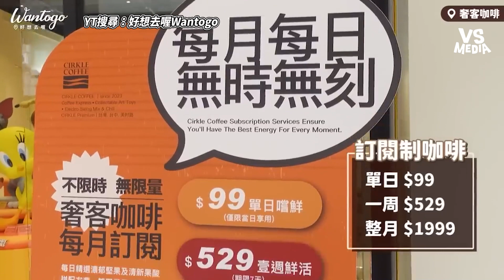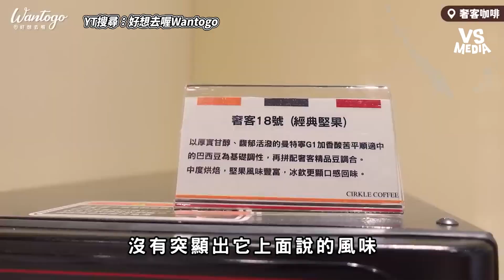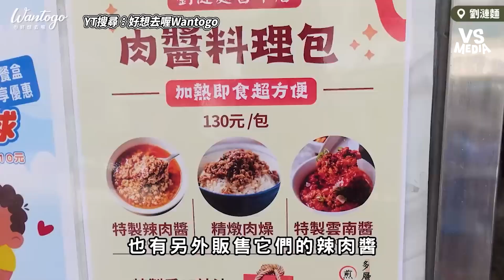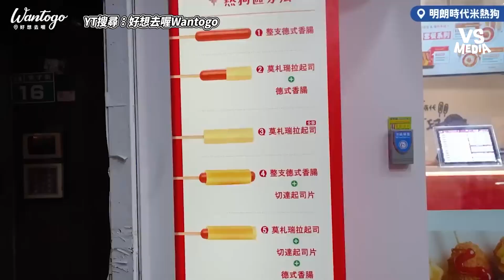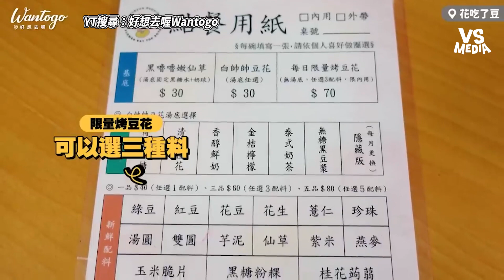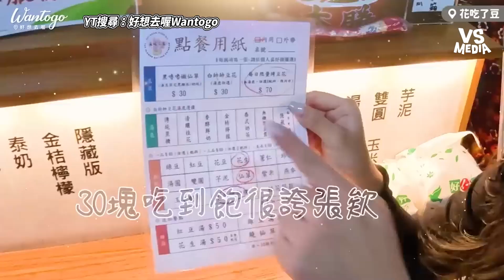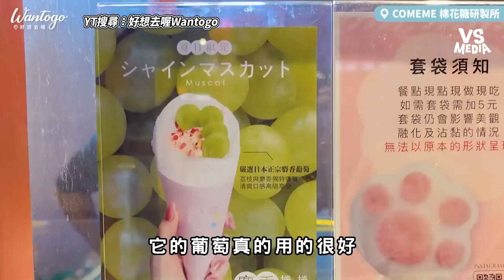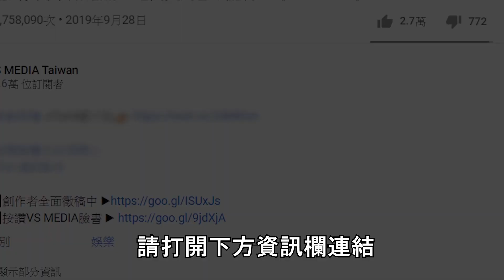一中街必逛必買美食都載這 帶你吃爆8間IG熱門美食！｜VS MEDIAｘ@wantogo128